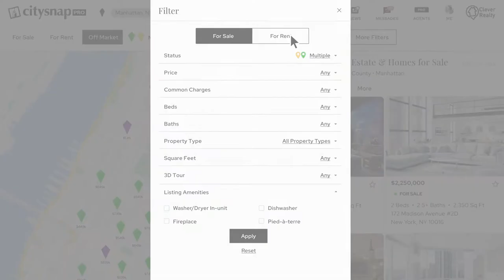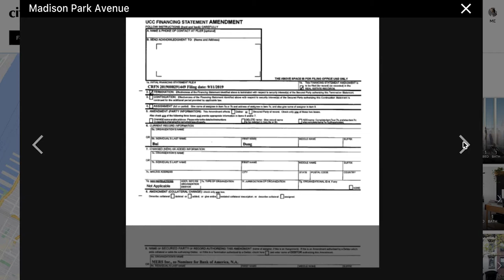Citysnap: The Ultimate NYC Real Estate App